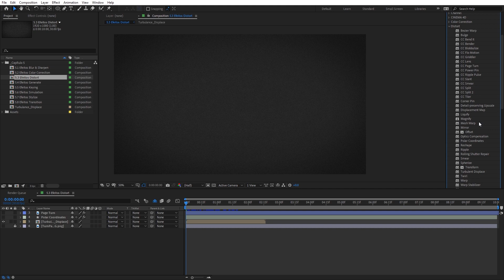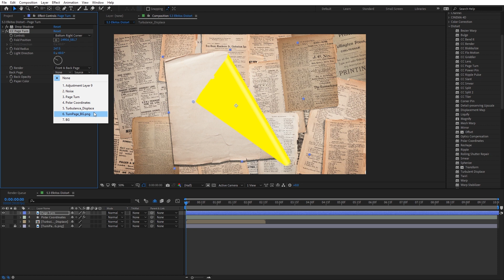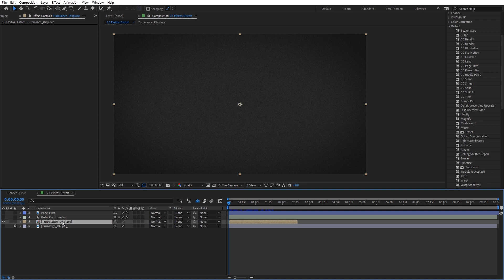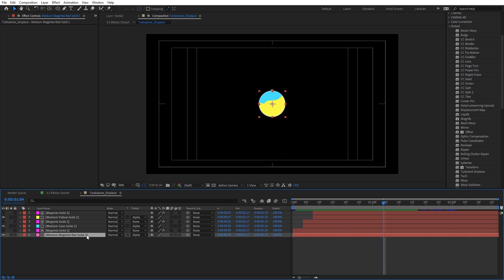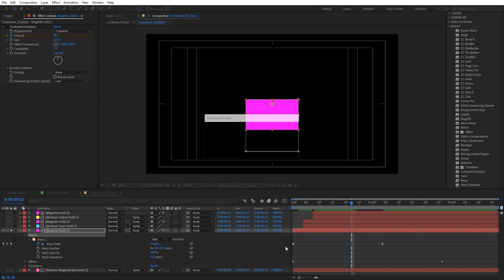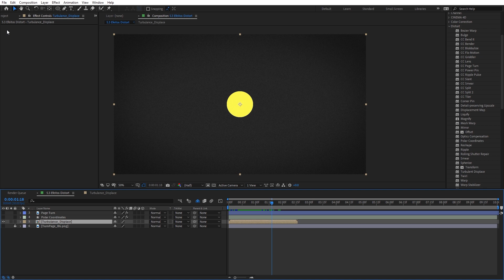Como utilizar os efeitos de distorção no After Effects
Na aula de hoje você vai ver três exemplos de como usar os efeitos Distort nas suas animações no After Effects.

Vamos lá!

Grande abraço!!